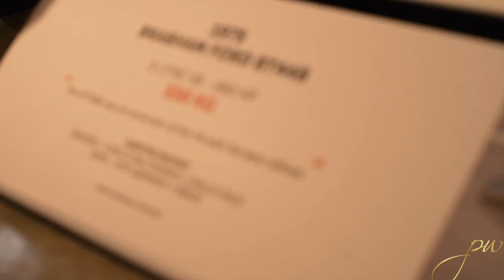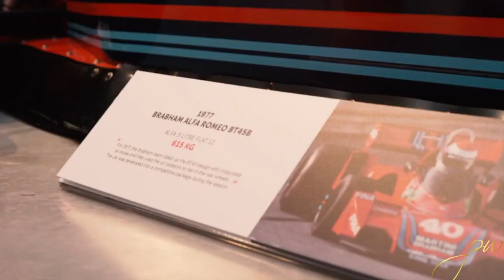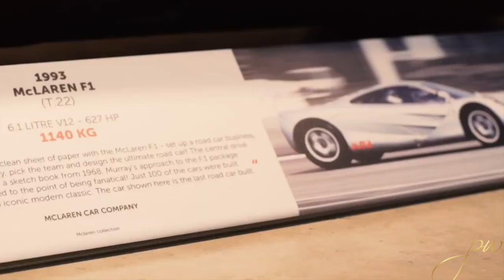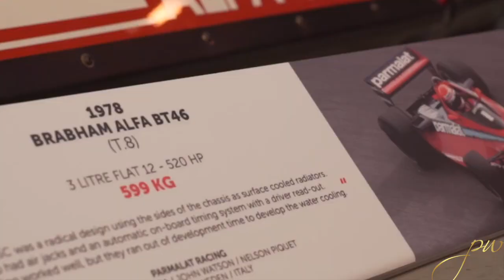Gordon Murray: F1's coolest design engineer By Peter Windsor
Peter Windsor chats to the brazenly-creative Gordon Murray, the South African who came to Europe to design and build racing cars - and dominated the world. Gordon was working in a small office at Brabham, under Ron Tauranac, when Bernie Ecclestone bought that team in 1971 - and Ron's advice at the time was to "sack Gordon". Bernie's natural instincts suggested otherwise. He gave the young engineer full control of the design office at Brabham - and two years later the team was winning Grands Prix. Gordon Murray, with multi-world championships behind him at Brabham and McLaren, plus hundreds of other scintillating road cars and road car designs, not the least of which was the McLaren F1, today runs his highly-successful Gordon Murray Design studio in Shalford, Surrey, England - adjacent to the site where John Barnard designed and produced the Ferrari F189-640 F1 car.
to access the official F1 store. Claim a 10 per cent discount with this code: WINDSOR10. All of our commissions go to the WESEEHOPE Covid19 emergency fund
Watch The Racer's Edge Live on this channel every Thursday (18:00 UK).